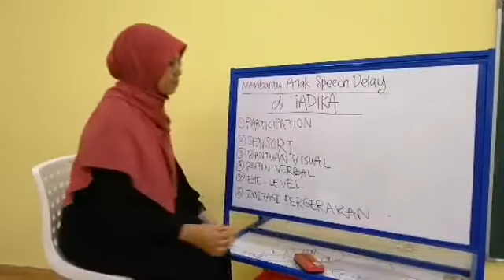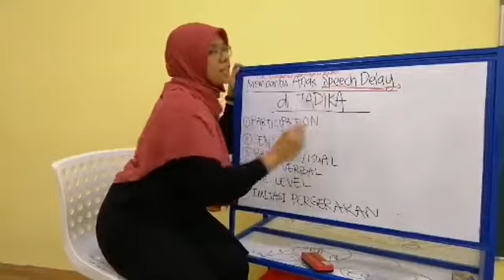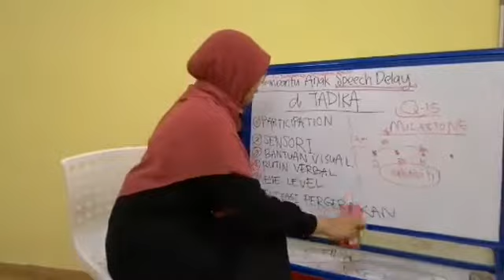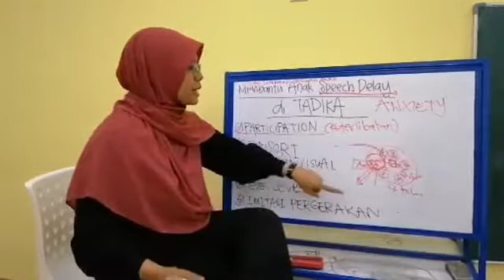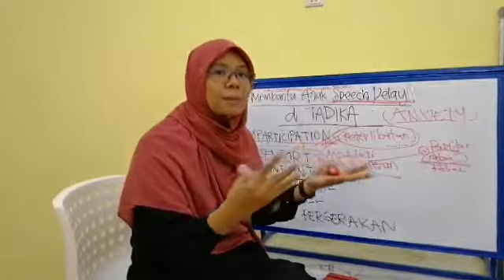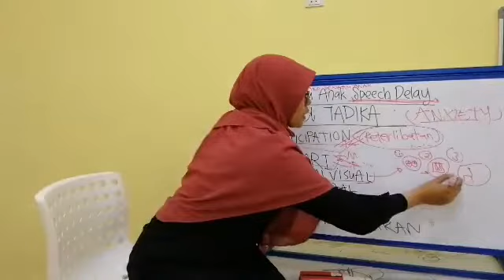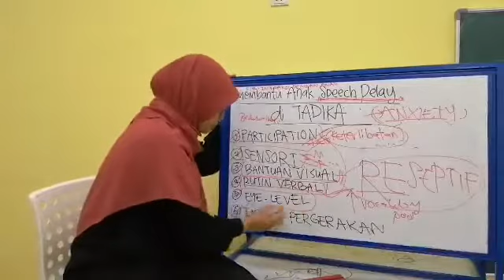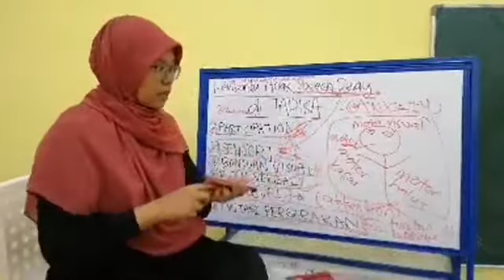MEMBANTU ANAK SPEECH DELAY DI TADIKA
Kompilasi FB LIVE OT AisyahRozalli berkaitan isu komunikasi kanak-kanak